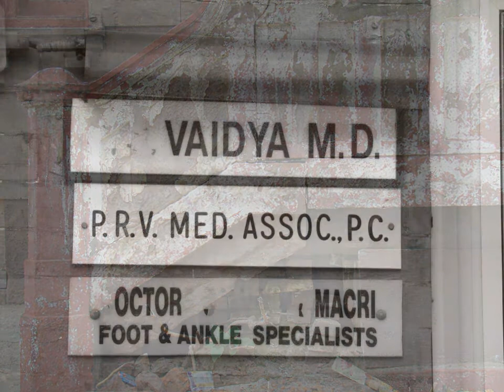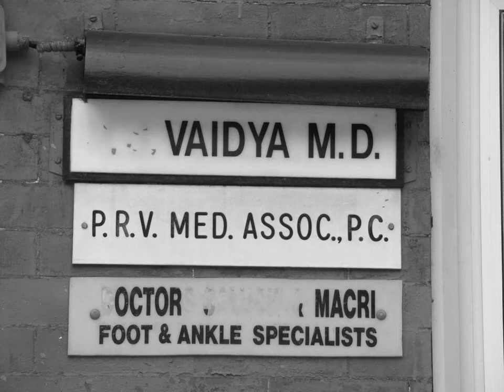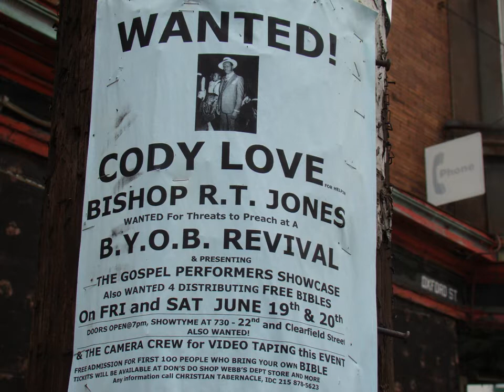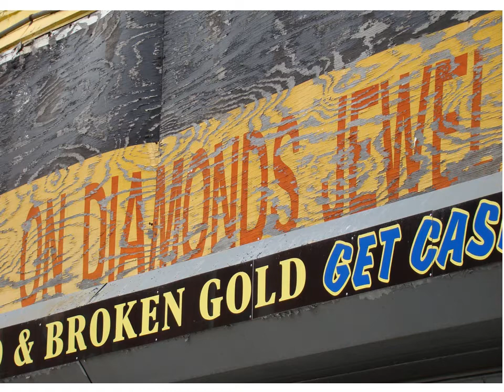Badly Bent live by the Drexel Spivey Band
music by Drexel Spivey Band (Bill Conway, guitar. Keith Vosseller, organ. George Livanos, bass).
photographs by Keith Vosseller